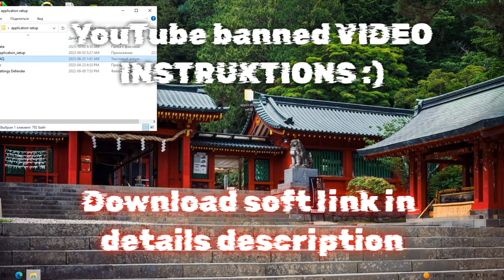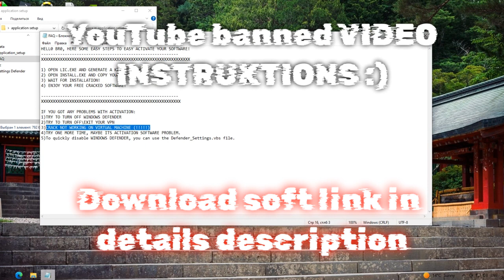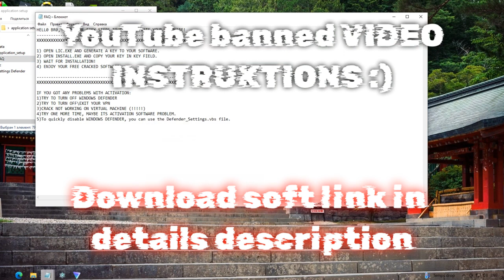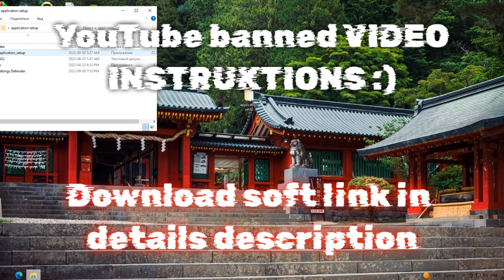HOW TO GET FREEMAKE VIDEO CONVERTER ACTIVATED + LIFETIME KEY 2023, UPDATED INSTRUCTIONS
🔒Passw0rd: 2023

1) Download .rar ✅
2) Unpack it ✅
3) Follow instructions in video ✅
4) If you got any problem disable your defender or antivirus ✅
5) Enjoy totally free freemake video converter! ✅✅✅